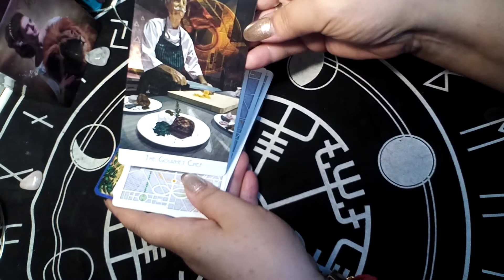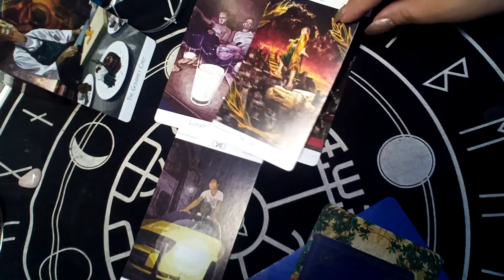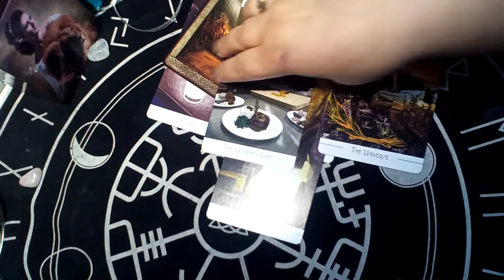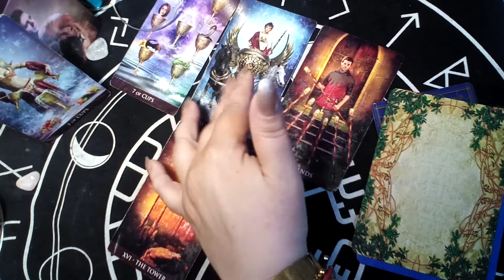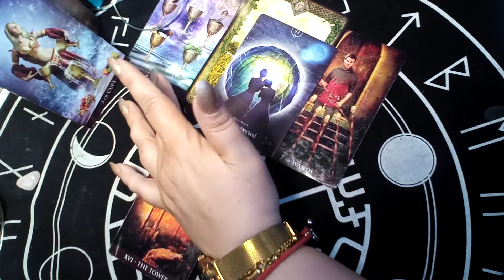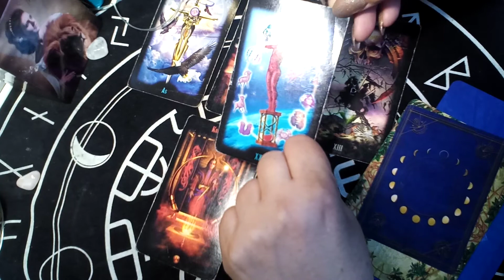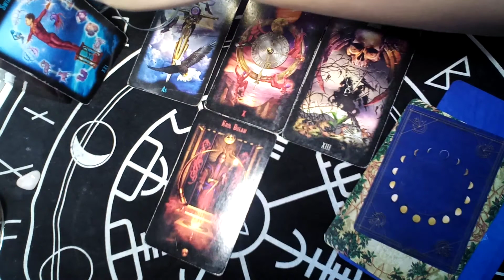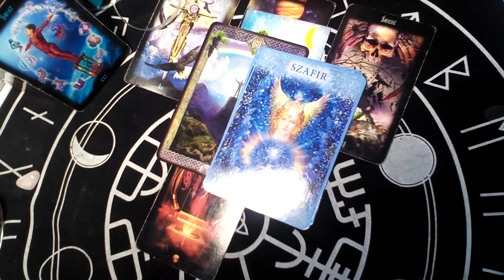CO Z TĄ MIŁOŚCIĄ?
TO PYTANIE... WCIĄŻ TOWARZYSZY NAM OD ZAWSZE. NAJWAŻNIEJSZE. NIC NIE JEST WAŻNE, JAK TO BY KOCHAĆ I BYĆ KOCHANYM. DĄŻYMY, CHCEMY PRZEŻYĆ CHOĆ RAZ COŚ TAKIEGO W SWOIM ŻYCIU.
Mam nadzieję, że uzyskałeś/aś odpowiedzi, jakich szukałeś\aś w tych czytaniach z KART TAROTA I NIE TYLKO Z TYCH KART...

JEDNAK  jeszcze dość istotna uwaga. Karty jedynie pozwalają spojrzeć na sprawy z innej perspektywy, doradzić, pomóc coś zrozumieć, ostrzec, dać nadzieję. To nie jest wyrocznia i z nie każdą osobą będą rezonować, ponieważ to rozkład ogólny, o czym warto pamiętać.

CZASÓWKA
 WYBÓR GR. KART 00:00-00:28
Gr. 1 00:28–12:07
Gr. 2 12:07–20:34
Gr. 3  20:34–32:06

Pozdrawiam serdecznie Iwi Tarot